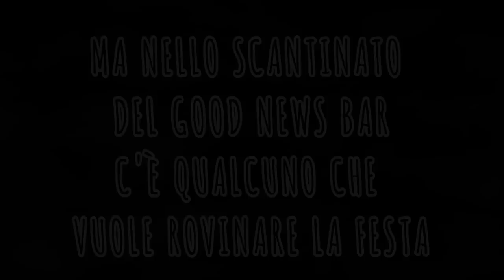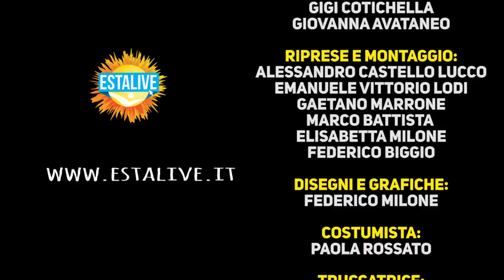Per far festa - Trailer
Il trailer del nuovo sussidio estivo edito da Elledici e Animagiovane.